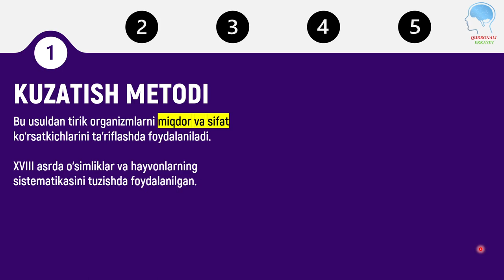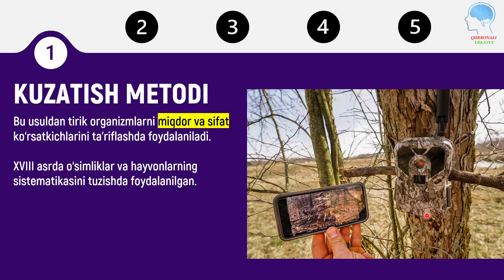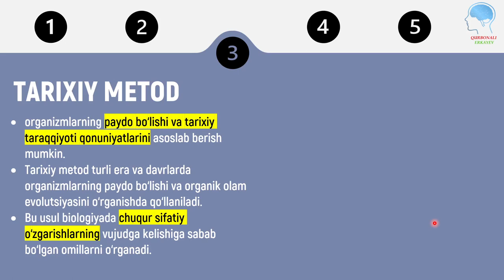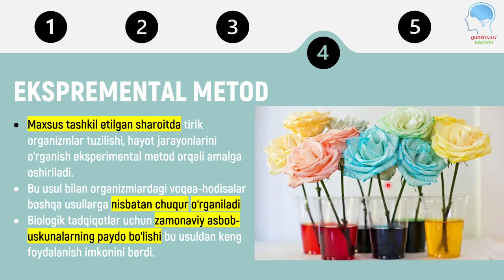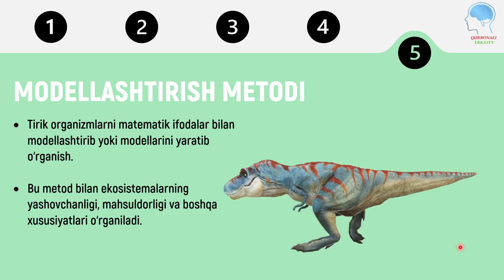5-sinf 2-mavzu: Biologik metodlar || 5-синф 2-мавзу: Биологик методлар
Assalomu alaykum kanalimiz kuzatuvchilari.
5-sinf biologiya darsliginig 2-mavzusi asosida tayyorlangan video darsligimizga xush kelibsiz.